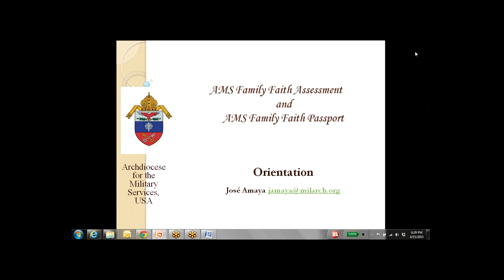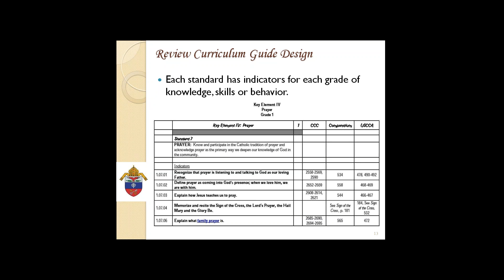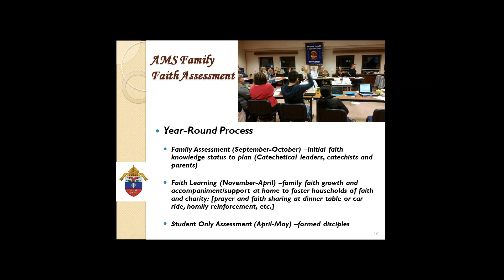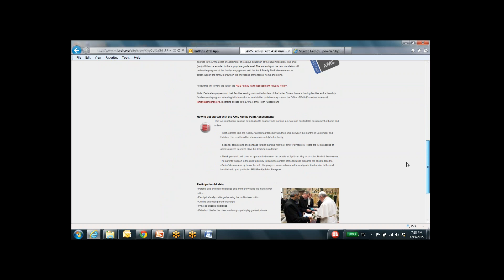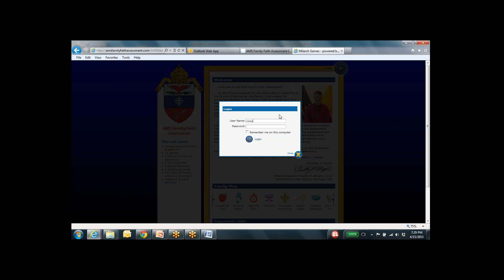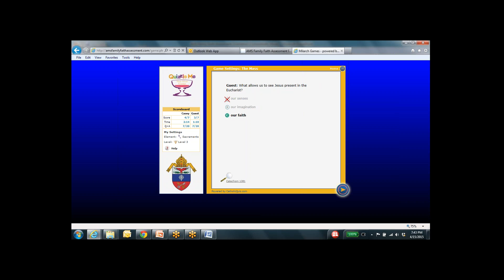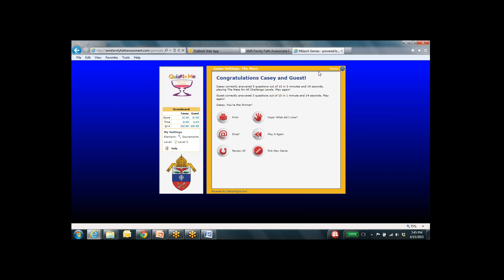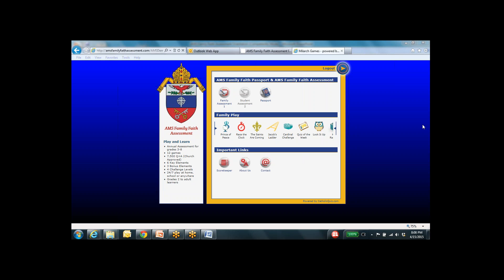AMS Family Faith Assessment Orientation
AMS Family Faith Assessment is an online learning process to support Catholic military families as they grow in faith. The Assessment is designed as a resource to engage family catechesis at home to support what is being taught in religious education at each grade level, K-8.
AMS-endorsed priests serve at more than 220 U.S. military installations in 29 countries, making the AMS the nation's only global archdiocese. AMS-endorsed chaplains also serve at 153 VA Medical Centers throughout the U.S.

The AMS service population also includes American Catholic civilians working for the federal government in 134 countries, but currently, due to limited resources, the AMS cannot adequately serve this population.

Worldwide, an estimated 1.8 million Catholics depend on the AMS to meet their spiritual and sacramental needs.

For more information on the Archdiocese for the Military Services, the only official Web site for Catholics in the military and for the Cause of Father Vincent Capodanno, M.M.